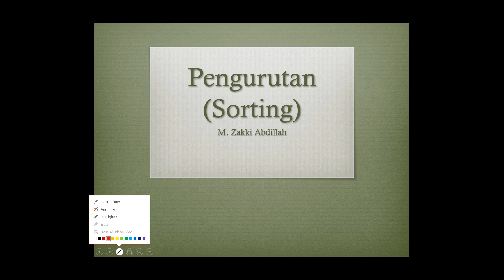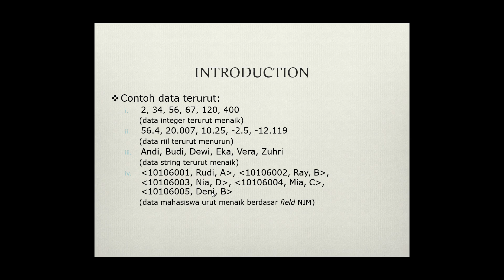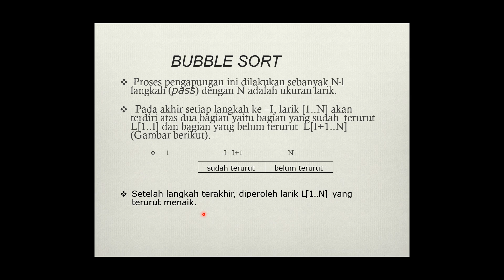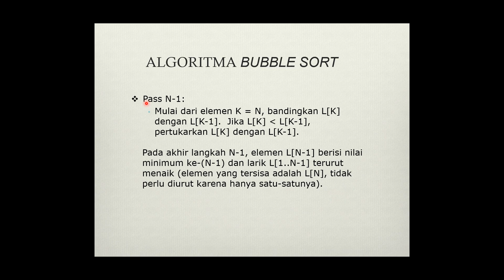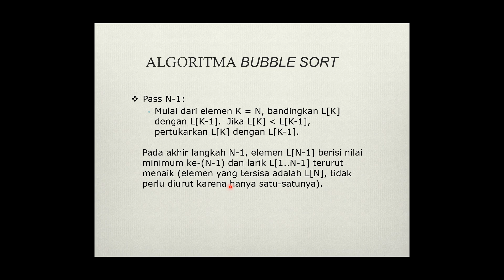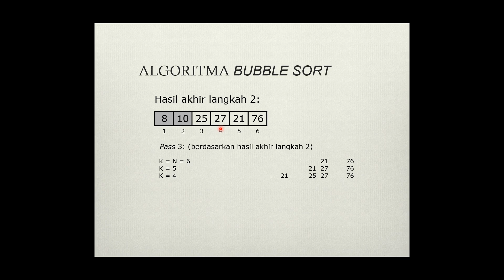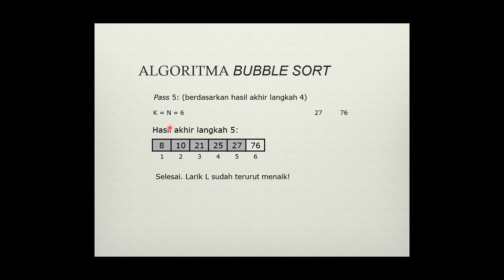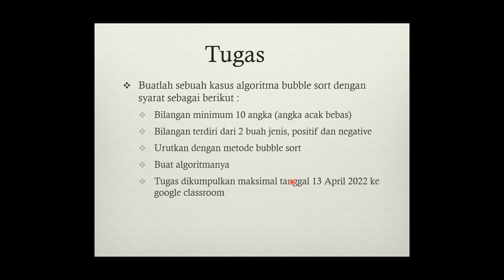Logika Pemrograman | Pengurutan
Materi Logika Pemrograman Selanjutnya adalah pengurutan menggunakan Bubble Sort